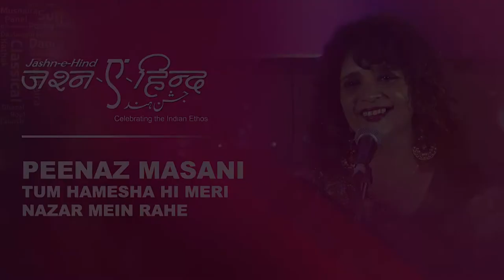Tum Hamesha Hi Meri Nazar Mein rahe, Ghazal by Penaz Masani | Jashn-e-Hind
Jashn-e-Hind celebrates the Indian Ethos: Language, Literature, Music, Dance' Art, and Culture. We bring together distinguished Poets, Authors. Musicians, Dancers and Artists from around the world, to bring alive the timeless splendour and rich cultural heritage of the Indian sub-continent

Category
Entertainment